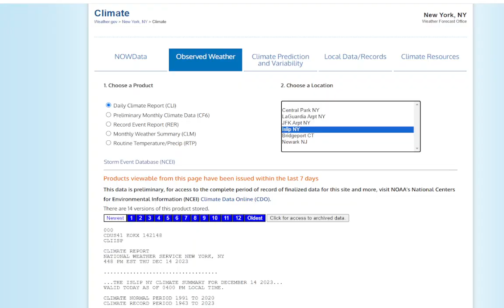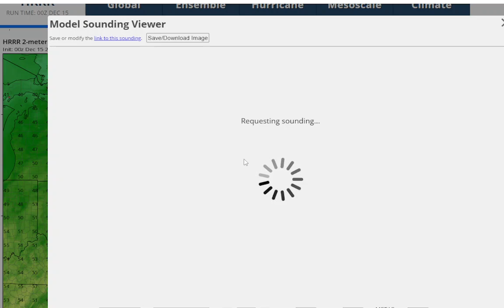Long Island Weather Update: Cold Sunshine Foiled By Surprise Clouds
Today featured below normal temps with a lot of cloud cover moving in during the first half of the day from Upstate & Canada at the Mid & High levels. The cloud cover finally dissipated by afternoon, with clear skies and light winds tonight we will see radiational cooling so most areas except urban go below freezing and teens are possible in the Pine Barrens once again. West winds bring in much warmer air tomorrow with highs of 50 or better in most areas, with sunshine but we'll again have to watch for the possibility of mid & high clouds.